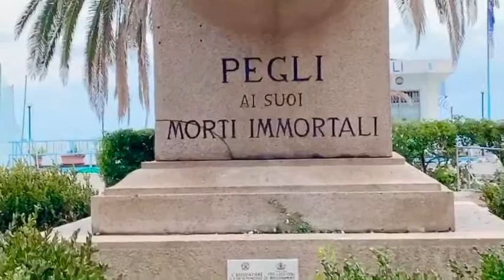ঈদের ঘোরাফেরা /Pegli,Genova, Italy 🇮🇹Eid Vlog ~ Part 2 /Beautiful Genova/Bangla Vlog/Travel Vlog.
ঈদের ঘোরাফেরা / Pegli Genova Italy 🇮🇹 Eid Vlog ~ Part 2 /Beautiful Genova /Bangla Vlog/Travel Vlog. A Place Must Visit.

We are pleased that you find our channel and videos. Here we share travelling, cooking, gardening, and remedy vlogs and the vlogs of our daily life. This is a Bangla Vlogs channel and all the videos are in BENGALI Language with subtitle is in English.

Rita's World Vlog and Remedy.